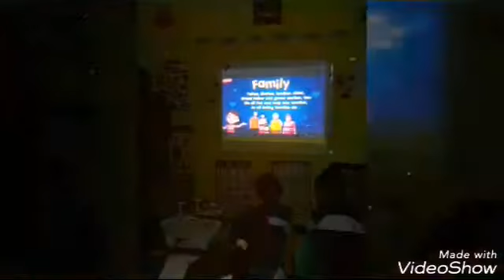PG/TK Generasi Unggul